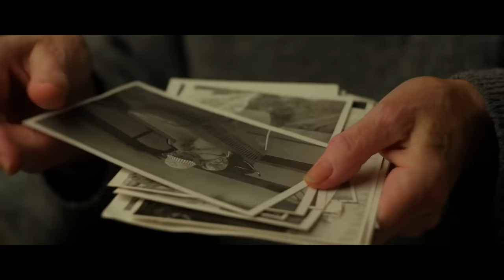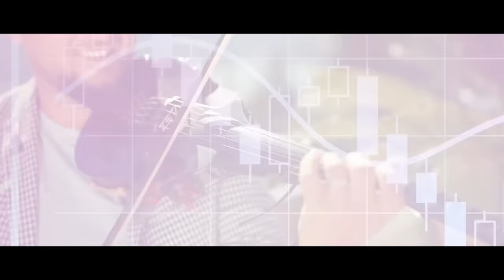Diana Carlig & Claudia Puican - Ca si fierul rugineste 🏅Diana Mit❌Andrada Barsauan❌Georgiana Lobont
00:00 Diana Carlig & Claudia Puican - Parca m-ai facut Doamne de fier
03:45 Diana Mit - Am alergat dupa bogatii
07:00 Andrada Barsauan - Jumatatea vietii ce mi-a mai ramas
10:23 Georgiana Lobont & Lavinia Maris - Banii din intreaga lume
14:05 Roberta Miclaus - As da si ultimul ban
16:49 Cretan Daiana - Mai lasa-ma Doamne un pic pe pamant
19:51 Vali Vijelie & Georgiana Pop - Toate in viata s-au scumpit
22:52 Bogdan Berbecar & Ana-Maria Tomoiaga - Am o inima de aur
26:06 Oana Matei Coruti & Emilian Coruti - Eu sunt norocos
29:19 Georgiana Lobont - De cand mama m-a facut